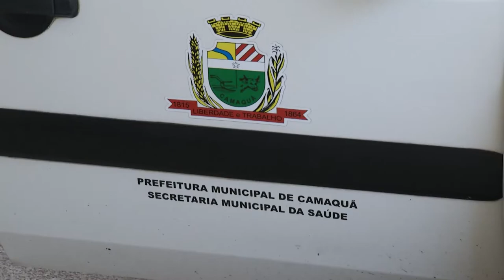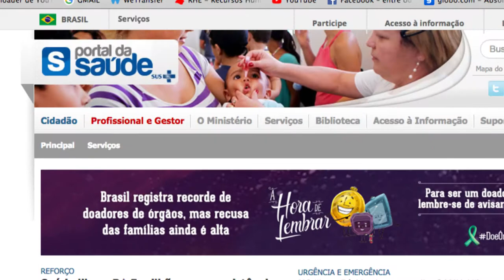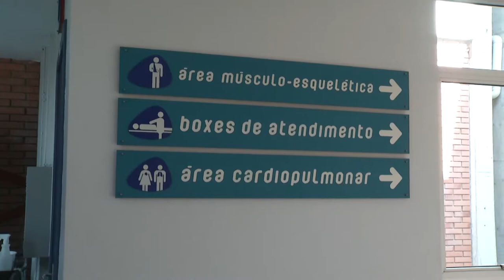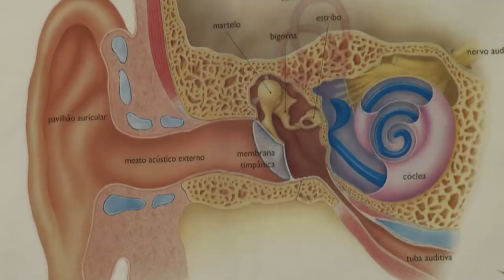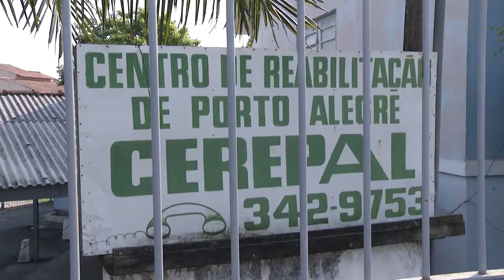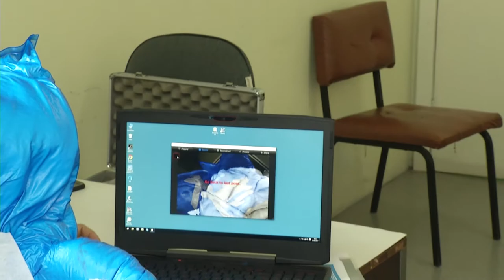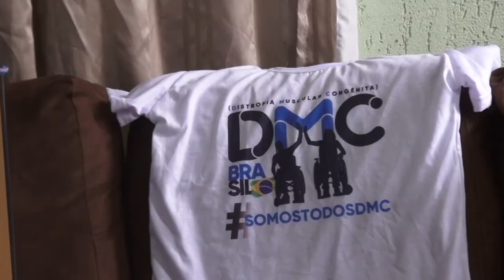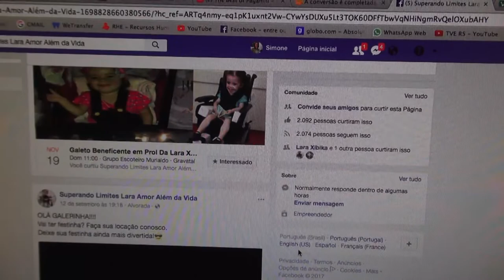TVE Repórter - Reabilitação Física - 26/10/17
O TVE Repórter aborda a reabilitação, que é dividida em diversas áreas de atuação: física, auditiva, visual..., A reportagem de Simone Feltes e do repórter cinematográfico Clóvis Santacatarina mostra os vários tipos de reabilitação corporal e principalmente o esforço das pessoas para melhorarem a saúde e a qualidade de vida. O programa também vai mostrar a tecnologias utilizadas nos tratamentos.